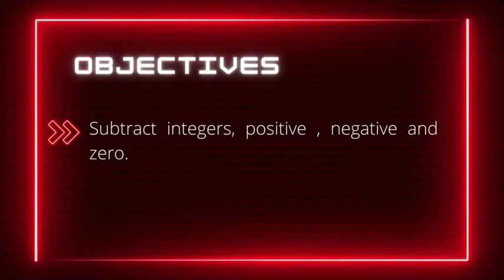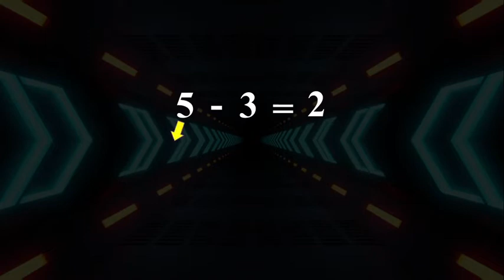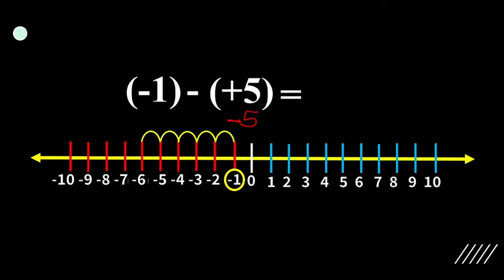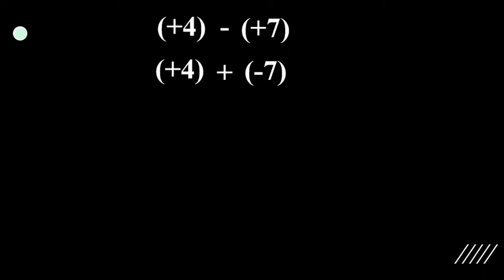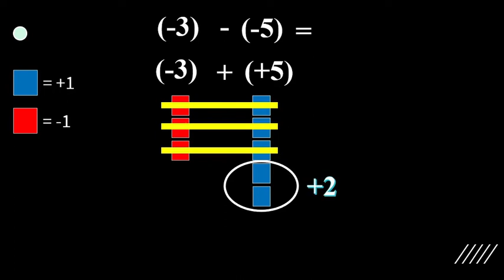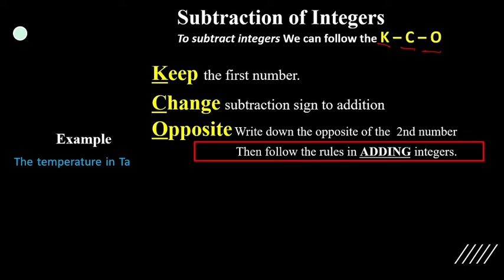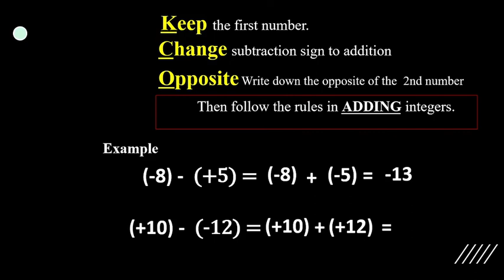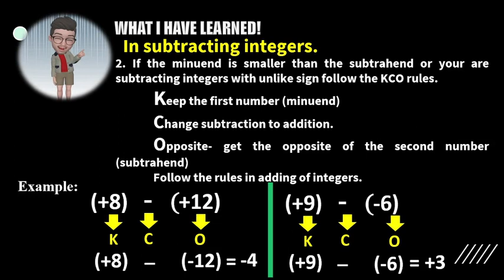Subtraction of Integers by Teacher Ricky B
This video lesson will help you understand the concept on Subtraction of Integers.